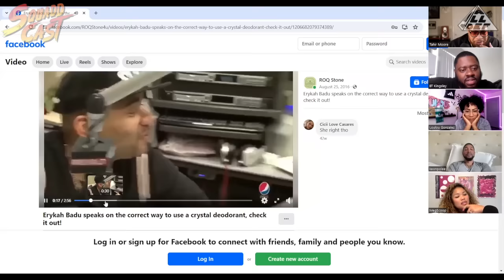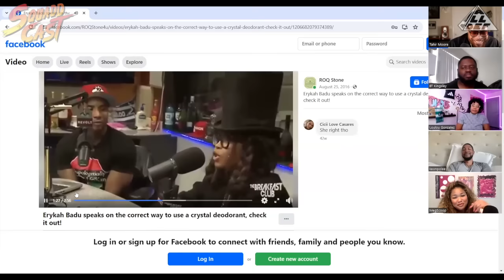Have A Working Light Saber vs Bionic Arm | SquADD Cast Versus | All Def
Special Guest
Keon Polee
BT Kingsley

Have A Working Light Saber vs Bionic Arm
Drake vs Kendrick
Always Musty bs Always Sweaty

🔥 Take our survey, to win over $50 in All Def merch!